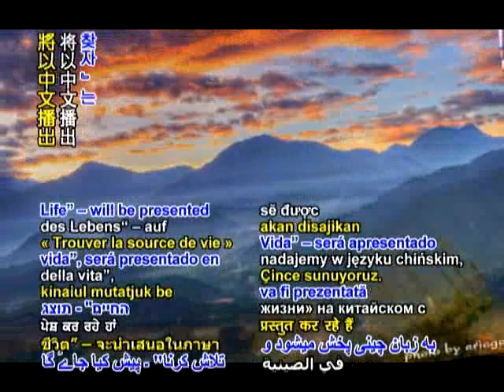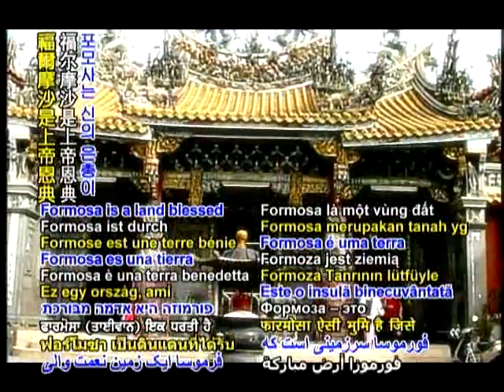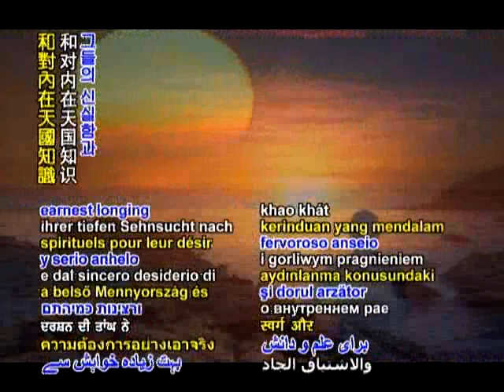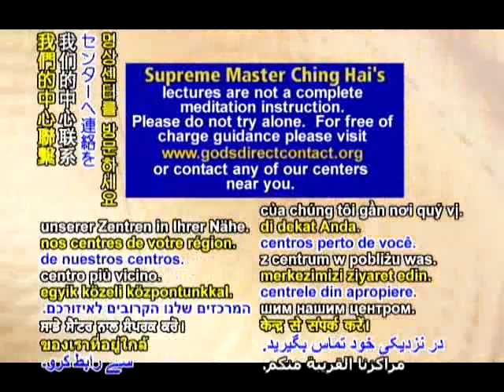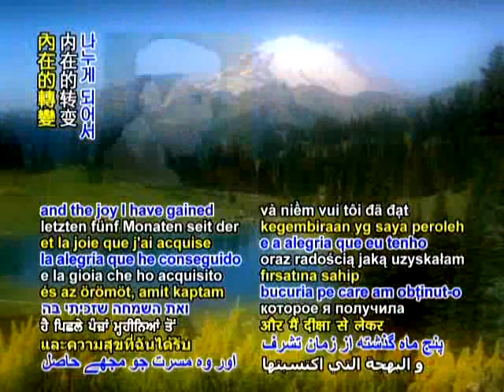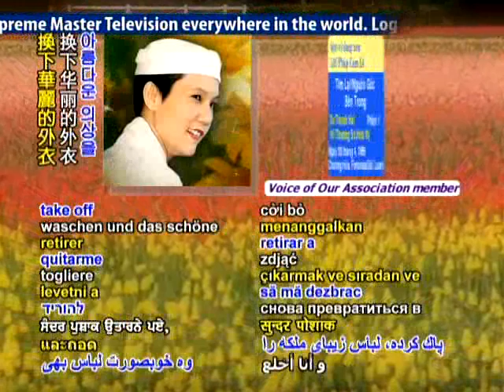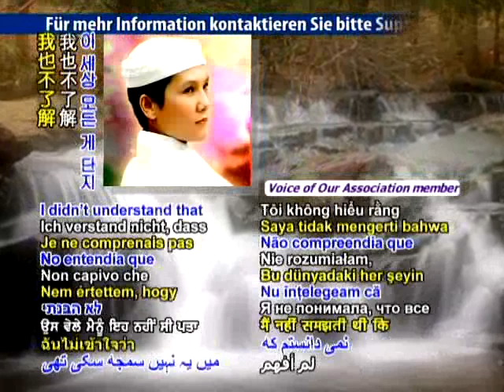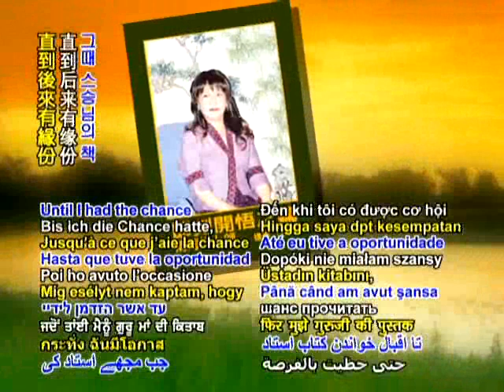找到源头（1a）4 28 1989 清海无上师讲于福尔摩沙彰化（中文）